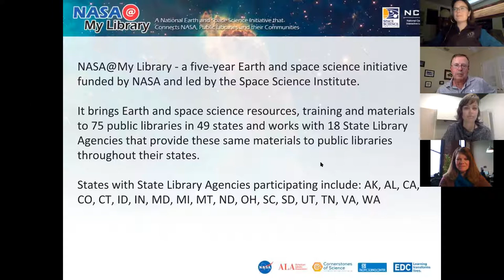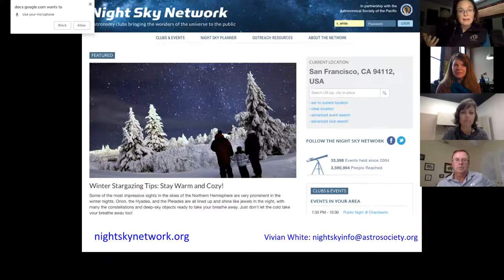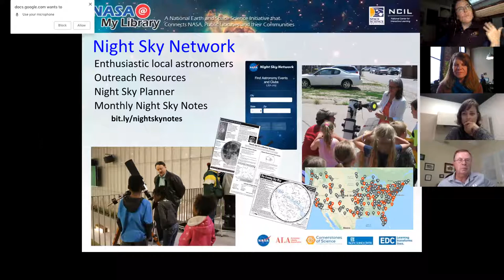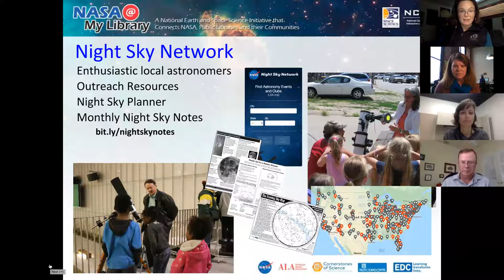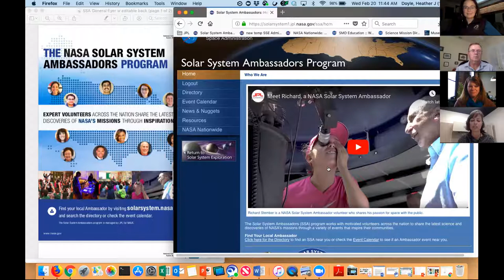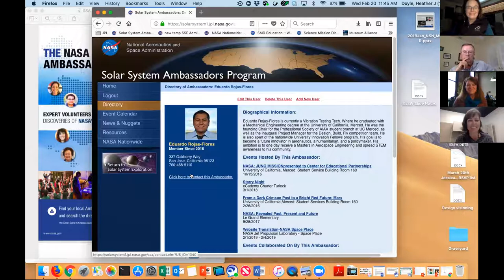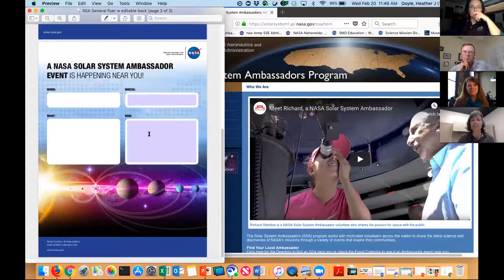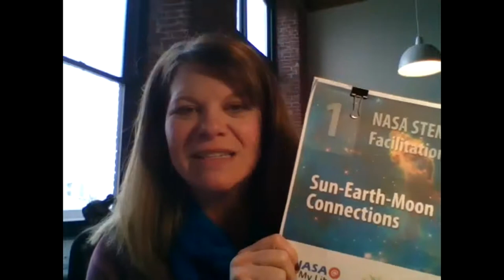Libraries Accessing NASA Subject Matter Experts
Librarians from across the US joined  NASA@MyLibrary, the NASA Solar System Ambassadors, and the Night Sky Network astronomy clubs to access resources and astronomy enthusiasts in their communities.

Links shared in this webinar include...